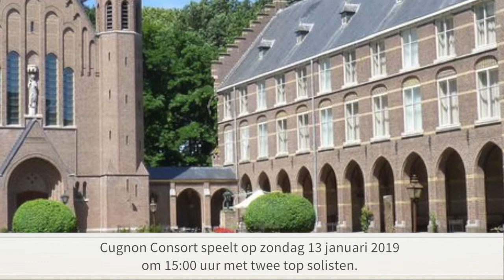Cultuur Oudenbosch 2018-19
Het seizoen 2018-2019 belooft weer een bijzonder seizoen te worden. Wij heten u wederom welkom om te genieten van prachtige muziek op bijzondere locaties!  We combineren onze vertrouwde serie kapelconcerten en luisterlezingen dit jaar met een jeugdconcert en openen ons concertseizoen met het evenement Monumentje voor muziek.

Kapelconcerten waarvoor u een Passe-Partout kunt bestellen:
Vrijdag 7 dec 2018 om 20.15 uur - Trio Koch
Zondag 13 jan 2019 om 15.00 uur - Strijkensemble Cugnon Consort
Zondag 17 maart 2019 om 15.00 uur - Zemtsov Altviool Kwartet
Zondag 14 april 2019 om 20.15 uur - Quirine Viersen & Thomas Beijer

Met een Passe-Partout weet u zeker dat u na de zomer weer kunt genieten van prachtige concerten.
• 4 kapelconcerten voor de prijs van 3!
• Concert inclusief consumptie na afloop.
• Jongeren t/m 18 jaar GRATIS toegang, onder begeleiding van een betalende volwassene.
• De concertmenu's reserveert u zelf rechtstreeks bij Brasserie Bovendonk.